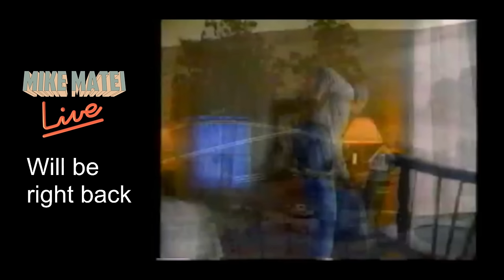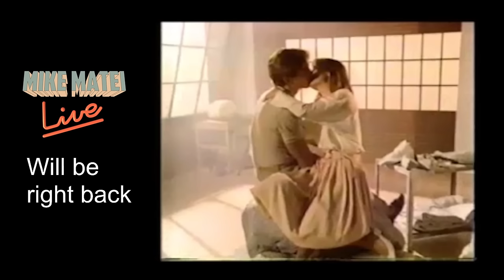F-Zero 99 - Queen League - Mike Matei Live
F-Zero 99 - Queen League